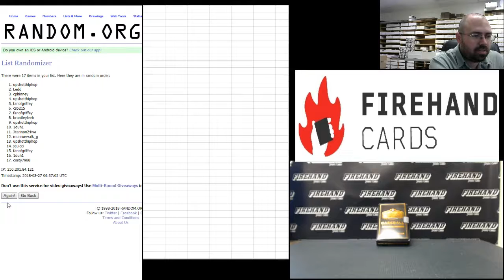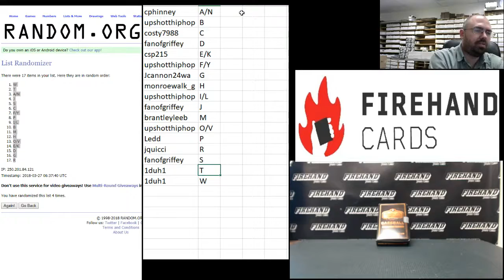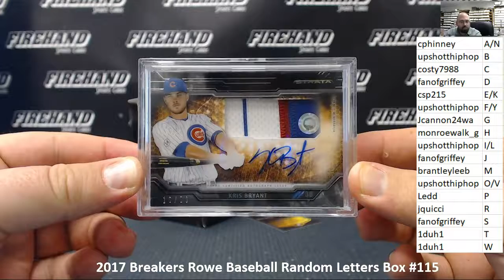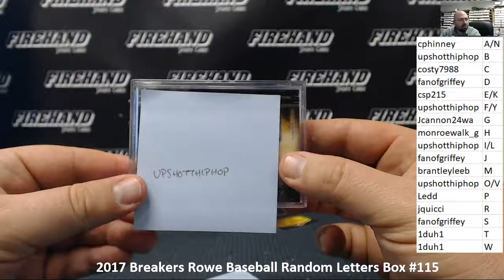3/26/2018 2017 Breakers Rowe Baseball Random Letters Box #115